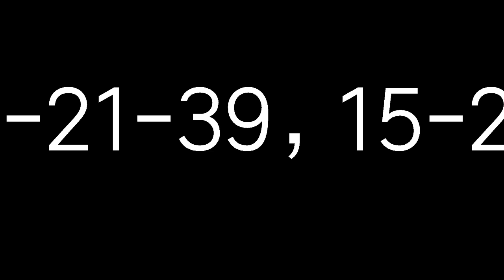11月20日今彩539必勝三星獨碰預測號碼